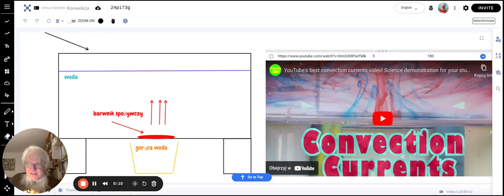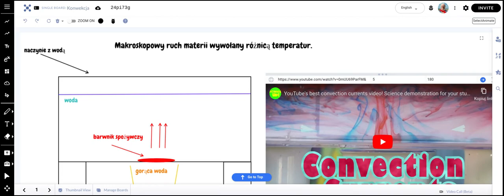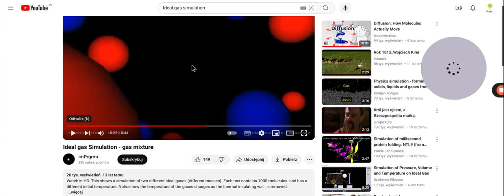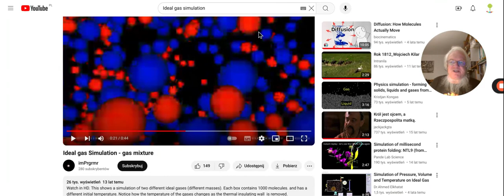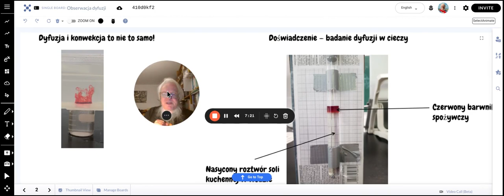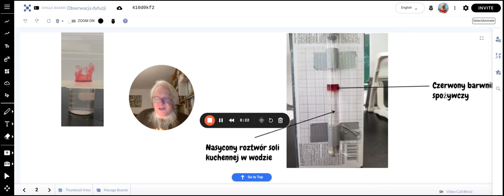Dyfuzja — obserwacja dyfuzji